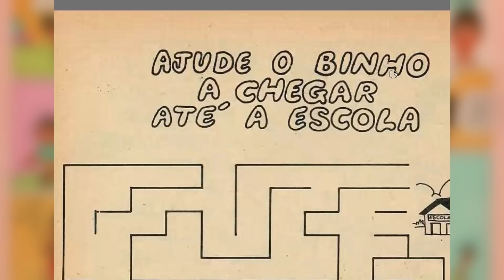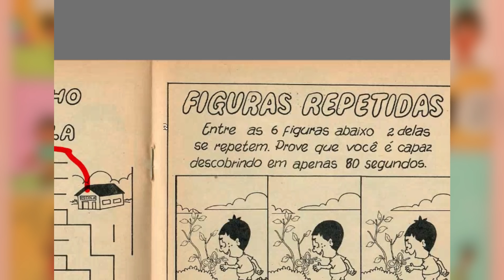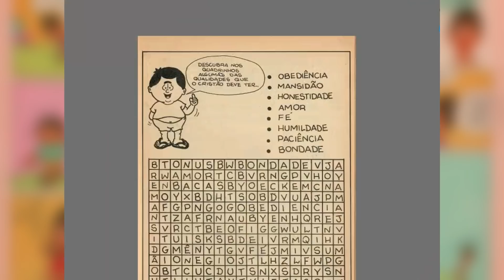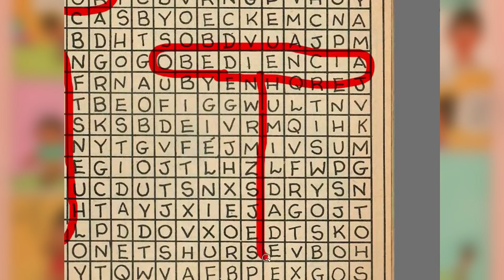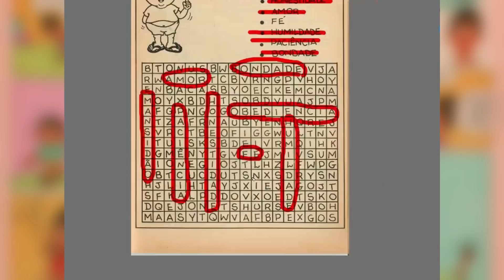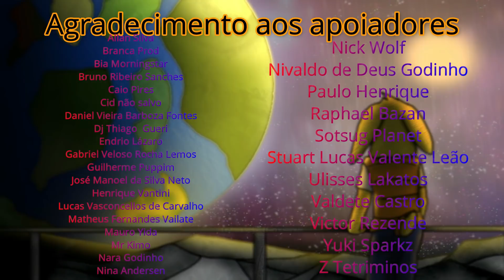Dudão dublado - O bota-fogo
ele voltou, e mais malvado...